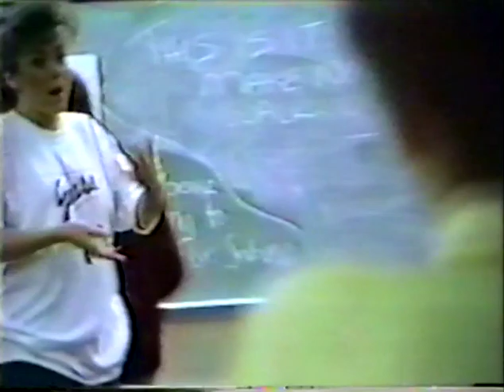Grease -- Dobson High School Musical 1987